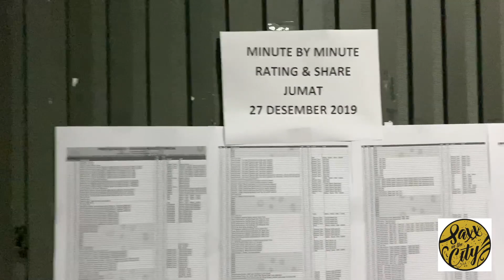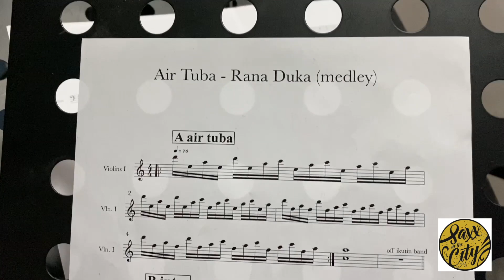Backstage footage Dangdut Academy Asia5 at Indosiar (tv station)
Regards,

Tommy, Nicky & Damez